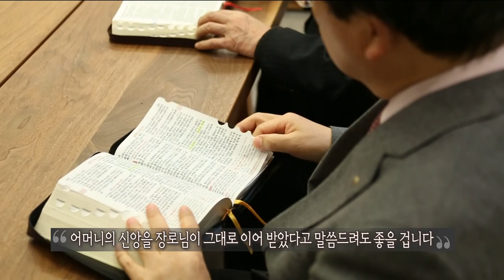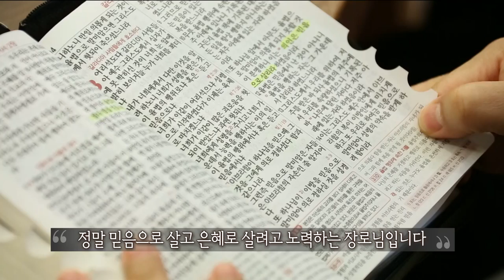CBS 초대석 14회 대구백화점 회장 구정모 장로